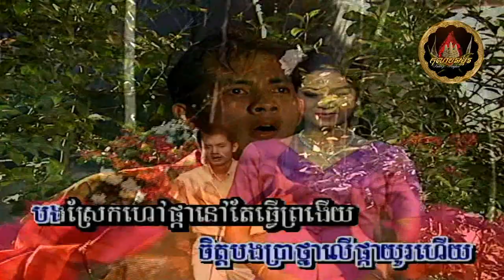❖🕊*¨☘️ ផ្កាចារ (លោក ស៊ីន ស៊ីសាមុត) / Phka Chaa ☘️¨*🕊❖ ច្រៀងដោយ៖ លោក គង់ ឌីណា | Mr. Kong Dina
◦•●◉❖♪ღ♪*•.¸¸¸.•*¨¨*•◉☘️¨☆🍃🕊✭●•◦
បទ / Song Title:  ផ្កាចារ / Phka Chaa
សំនៀងដើម / Original Singer By:  អធិរាជសំឡេងមាសឆ្លងដែន លោក ស៊ីន ស៊ីសាមុត, the King of Khmer music, Mr. Sinn Sisamouth
ច្រៀងដោយ / Singer:  លោក គង់ ឌីណា | Mr. Kong Dina
◦•●◉❖♪ღ♪*•.¸¸¸.•*¨¨*•◉☘️¨☆🍃🕊✭●•◦

-`☆´- *´¨) …សូមរីករាយទស្សន៍នា...
... ¸.•´¸.•*´¨) ¸.•*¨) ...ស្តាប់កំសាន្តដោយសោមនស្សរីករាយ... ទាំងអស់គ្នា ។​

Khmer Oldies, Khmer Classic, Khmer Songs, Cambodian Songs